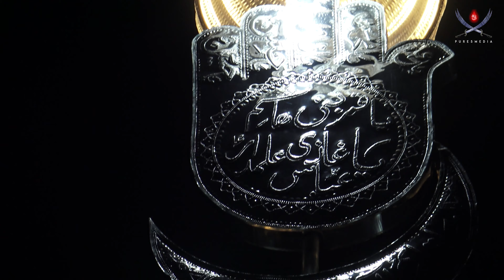Tu Akbar(A) Murr Nai Aana - Saair Butt | Zari Maula Paak Abbas(A) | 25 Muharram | 3rd September 2021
Khamsa e Sajjadiya(A) Day 5: Baramdgi Taboot Maula Sajjad(A) & Zari Paak Maula Abbas(A)
Masjid-e-Ali(A) | Luton | UK

Chapters:
00:00 Tu Akbar(A) Murr Nai Aana - Saair Butt